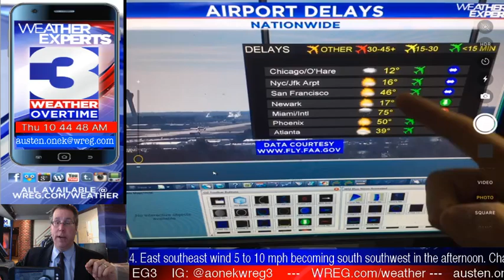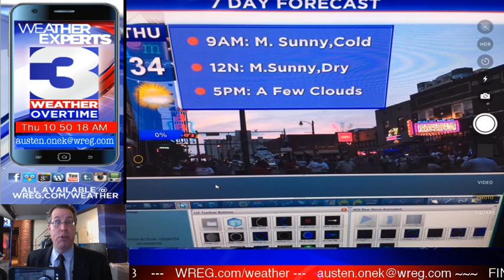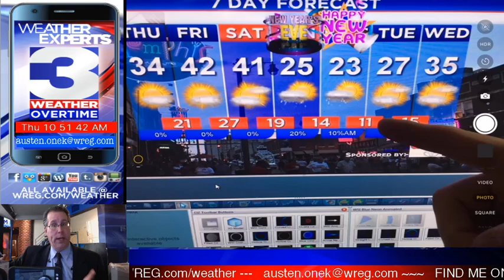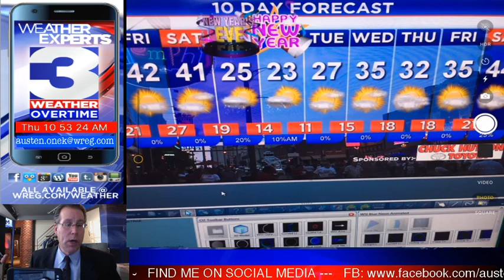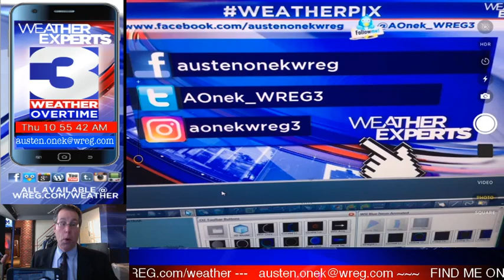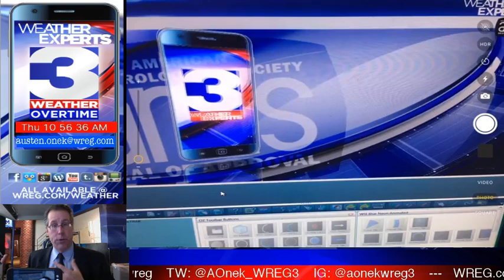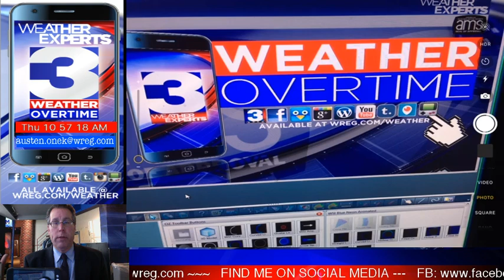WREG-TV Weather Overtime for LATE THU AM 12.28.2017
From downtown Memphis TN, today's update of your Mid-South end of the year forecast, which could include some winter weather heading back our way, also a look at Mid-South earthquakes and some of our WeatherBug webcams. All that and a lot more coming up on WREG @3onyourside exclusive video weatherblog WeatherOvertime.